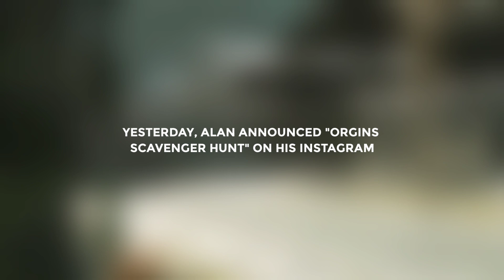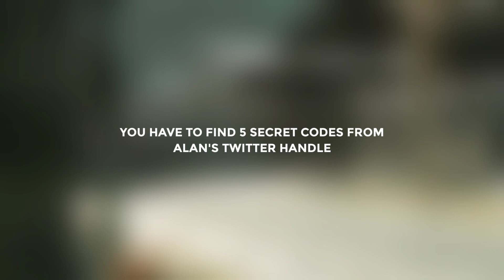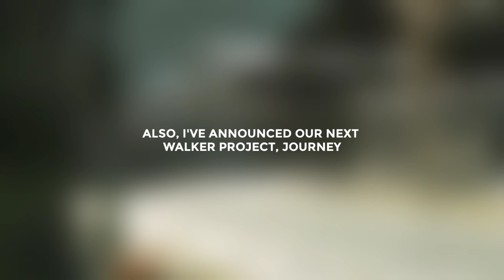Alan Walker's Upcoming Music Videos | Walker Theorist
Hey Wokahs, This is a small update video on the "Orgin Scavanger Hunt" That Alan announced yesterday on his Instagram.

Credits:

Editing, Thumbnail & Title-
Walker 78346

Track-
Alan Walker, Philter, Jack Benjamin - Phoenix (ft. Elisinia)